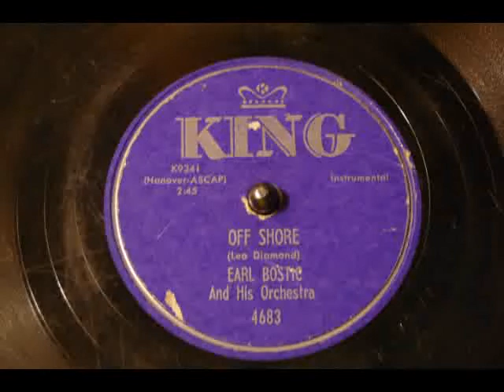Off Shore - Earl Bostic And His Orchestra (KING)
Earl Bostic (April 25, 1913 -- October 28, 1965) was an American jazz and rhythm and blues alto saxophonist, and a pioneer of the post-war American Rhythm and Blues style. He had a number of popular hits such as "Flamingo", "Harlem Nocturne", "Temptation", "Sleep" and "Where or When", which showed off his characteristic growl on the horn. He was a major influence on John Coltrane. He wrote arrangements for Paul Whiteman, Louis Prima, Lionel Hampton, Gene Krupa, Artie Shaw, Hot Lips Page, Jack Teagarden, Ina Ray Hutton and Alvino Rey.

His songwriting hits include "Let Me Off Uptown" performed by Anita O'Day and Roy Eldridge and "Brooklyn Boogie" which featured Louis Prima and members of the Brooklyn Dodgers.